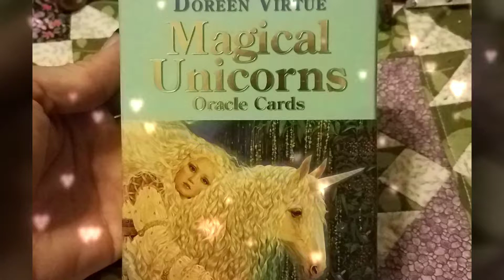Daily Oracle Card Magic Monday Aug 12, 2019, Unicorn Oracle Tarot Card Reading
Today's Unicorn card is: LIGHT. See the light within yourself and everyone else.  The more you do this, the healthier and happier you'll be.  You, or someone you care about may be in a situation with harsh energy right now and you can help by focusing on the light.  As you turn your attention this way, you will begin to notice change around you, people will react more kindly and you will sleep more soundly at night.

Cross the Hedge & join us as we represent solidarity for other creatures in North American folklore and fairytales: BIGFOOT! Convention is AUG 17, Troutdale,  OR!  Know us by our pointy ears, horns,  tall hats and generally fanciful attire!

THEME: Precious Memories